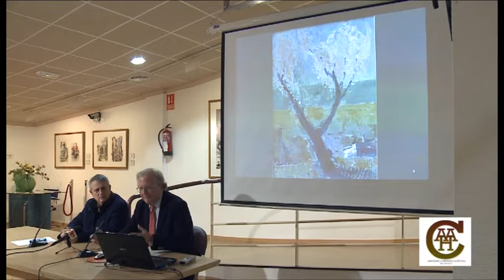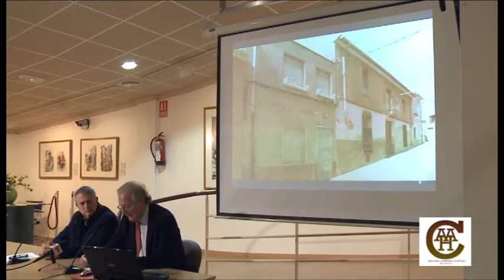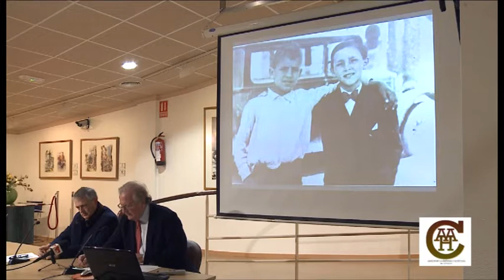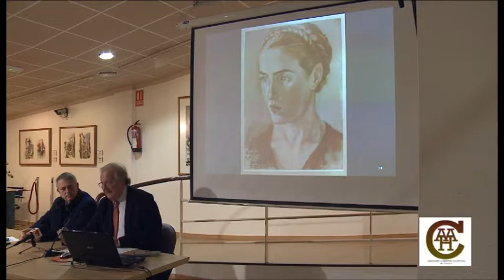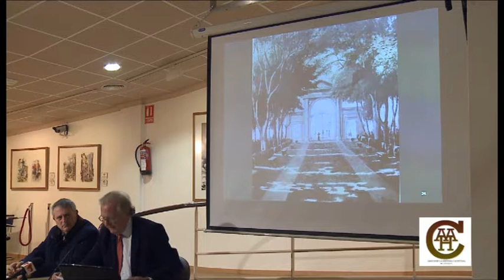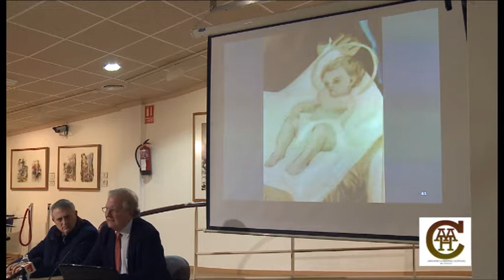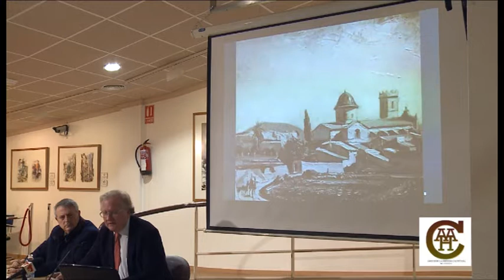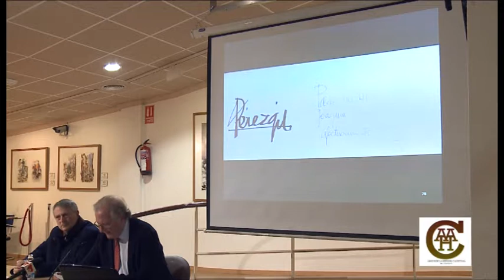CONFERENCIA CENTENARIO PEREZGIL DE CAUDETE AL MUNDO A TRAVÉS DE LOS PINCELES ASOC AMIGOS DE LA HIST